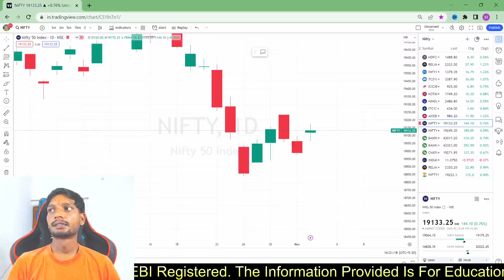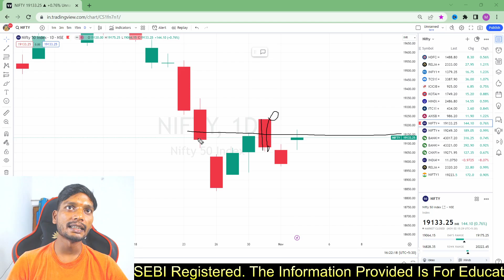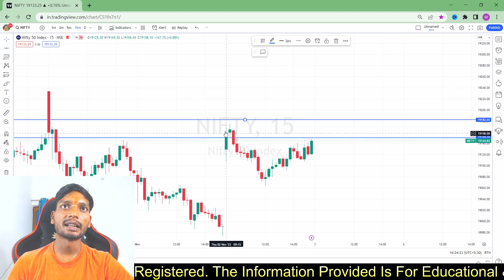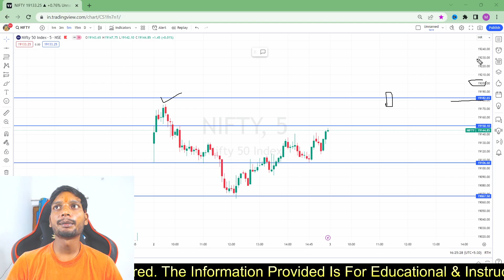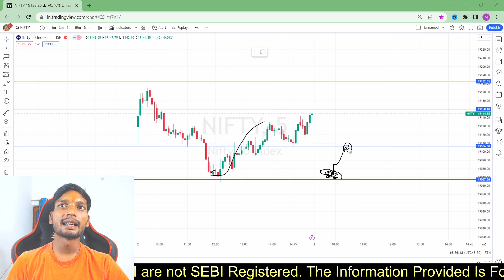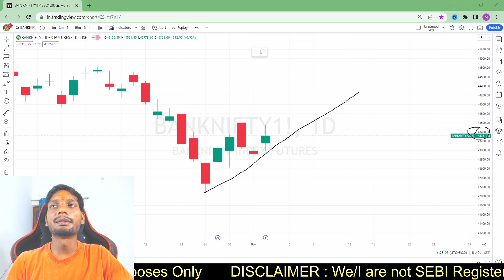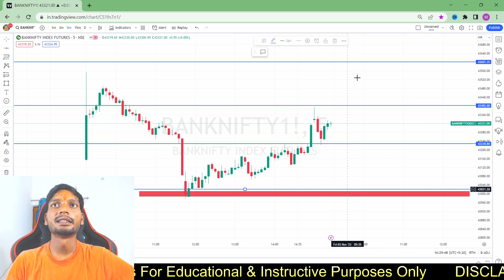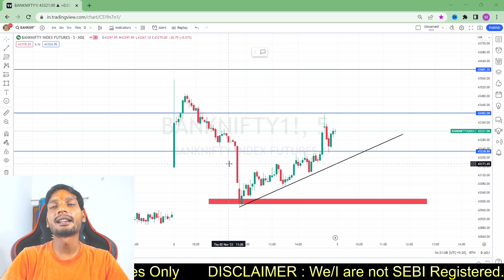Nifty Live Chart 📊Prediction ! Bank nifty Live Chart Analysis 💰 Daily Help Trading 3 November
Enter Org Code - tmsaom

nifty prediction
nifty tomorrow   bank nifty
nifty analysis